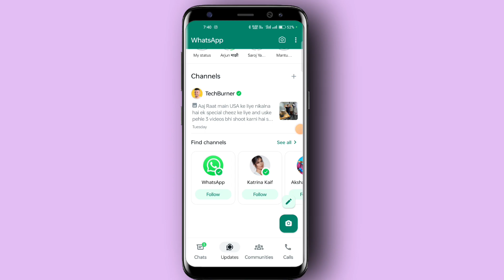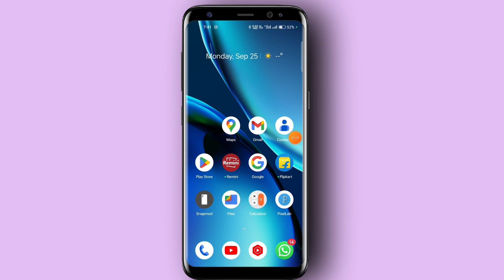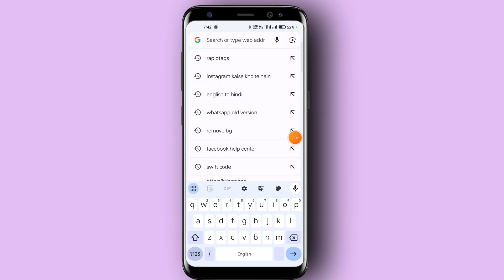WhatsApp Status Update Kya Hai | WhatsApp Status Ki Jagah Update Likha Aa Raha Hai Kaise Hataye 2023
WhatsApp Status Update Kya Hai | WhatsApp Status Ki Jagah Update Likha Aa Raha Hai Kaise Hataye
WhatsApp Update Status
whatsapp status ki jagah update likha aa raha hai kaise hataye
whatsapp update option kaise hataye
whatsapp status update kaise hataye
whatsapp status update remove kaise kare
whatsapp status ki jagah update aa raha hai
whatsapp me status ki jagah update dikha raha hai
whatsapp status ki jagah update likha aa raha hai
whatsapp update kaise hataye
whatsapp channels option kaise hataye
whatsapp updates kaise hataye
whatsapp channels kaise hataye
whatsapp status update,whatsapp new update
whatsapp update karne ka tarika

Video Topic:
WhatsApp Channel Update
Find Channels WhatsApp
Channels WhatsApp
WhatsApp Status Update
WhatsApp Status

How to Fix WhatsApp Status not Showing
Status Ki Jagah Update Ko Kaise Hataye
WhatsApp status update settings
WhatsApp Update

Status Ki Jagah Update Kaise Hataye
WhatsApp Status Ke Jagah Update Kaise Hatay
WhatsApp Status Ke Jagah Update Dikha Raha Hai

How to Delete Channels in WhatsApp
How to Remove Channel From WhatsApp
How to Remove Channels From WhatsApp
How to Remove Channels From WhatsApp Status
How to Remove WhatsApp Channel
How to Remove WhatsApp Channel Update
Remove Channels From WhatsApp
Remove WhatsApp Channels
WhatsApp Channel Remove
WhatsApp Channel Update Delete

 ° Yahan Bhi Apne Bhai Ko Ram Ram Bol Dena°